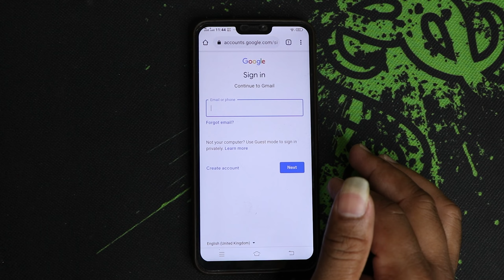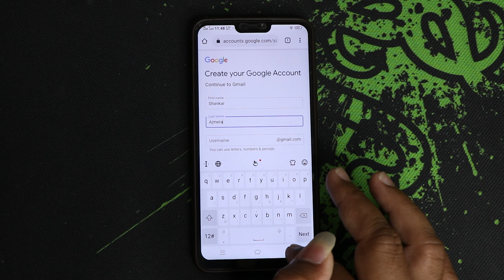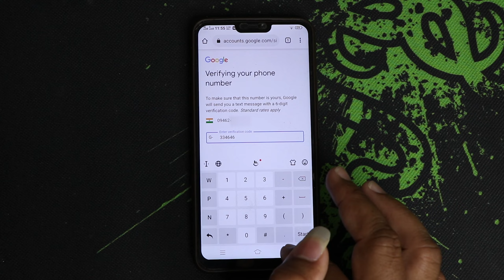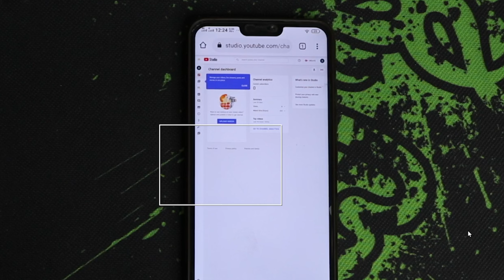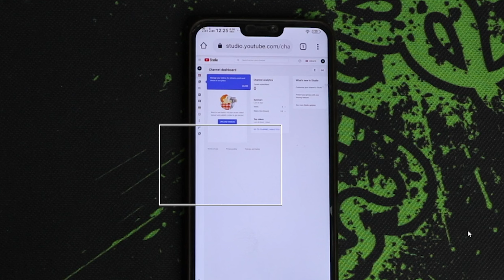How to create a youtube channel in mobile 2021 - मोबाइल पर नया यूट्यूब चैनल कैसे बनाते हैं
इस वीडियो में बताया गया है कि हम मोबाइल से  न्यू चैनल कैसे  बनाते हैं और साथ ही यह भी बताया गया है कि आप इसमें क्या क्या सावधानियां रखनी चाहिए और हमें क्या-क्या सेटिंग करनी चाहिए यूट्यूब चैनल बनाने के लिए हमें किस किस चीज की आवश्यकता पड़ती है इन सब की जानकारी इस वीडियो में बताई गई है इसलिए आप वीडियो को स्टेप बाय स्टेप पूरा देखें ताकि आपको जानकारी मिस ना हो हमारे चैनल को सब्सक्राइब नहीं किया है तो सब्सक्राइब कर ले क्या होगा कि आप को आगे आने वाले वीडियो का नोटिफिकेशन मिलता रहेगा

Video Information :-
1) मोबाइल पर यूट्यूब चैनल कैसे बनाते हैं?
2) मोबाइल से यूट्यूब चैनल कैसे बनाते हैं?
3)एंड्राइड मोबाइल फोन से यूट्यूब चैनल कैसे बनाते हैं?
4) यूट्यूब चैनल कैसे बनाते हैं?
5)यूट्यूब चैनल मोबाइल पर कैसे बनाते हैं?
6)यूट्यूब चैनल बनाने का तरीका मोबाइल से क्या है?
7)मोबाइल से यूट्यूब चैनल बनाने का तरीका क्या है?
8) How to create a youtube channel in mobile 2021
9) यूट्यूब पर नए चैनल बनाकर पैसे कमाए|